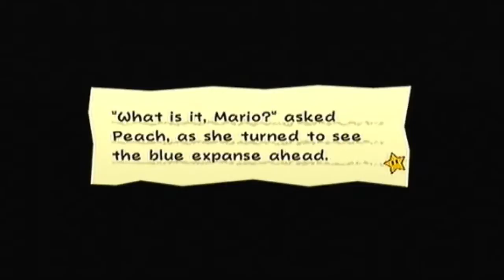Hardcore Mode: Super Paper Mario Part 12 (Much Girth)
Welcome to Hardcore Mode, a series involving different challenges that push me to my limits and force me to play video games differently! In this series, a different challenge will be featured in each chapter.

During this episode, Mario must stay in 3D mode for as long as possible, only flipping into 2D when absolutely necessary!

If you want to see more from this series, please consider giving this video a like, leaving a comment telling me your thoughts and subscribing to my channel for instant notifications on when new videos come out!